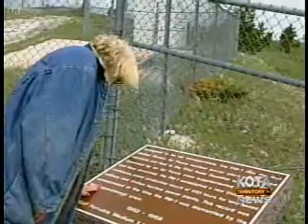PM-1 Air Force Nuclear Reactor (1962 - 1969)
KOTA news report on PM1, dismantled Air Force Nuclear Reactor - Sundance Wyoming (held world record for longest operating nuclear power plant - 4101 hours)